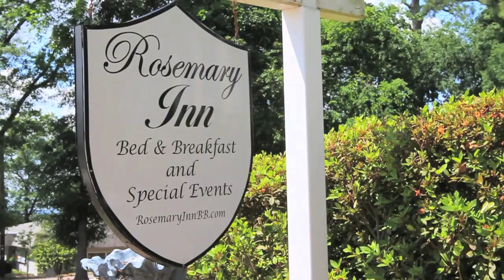Rosemary Inn Bed and Breakfast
Rosemary Inn Bed and Breakfast is the former home of James U. Jackson, the founder of North Augusta, S.C. Once called Rosemay Hall, the Inn not only offers guests spacious rooms and breakfast but a chance to experience the history of the home.